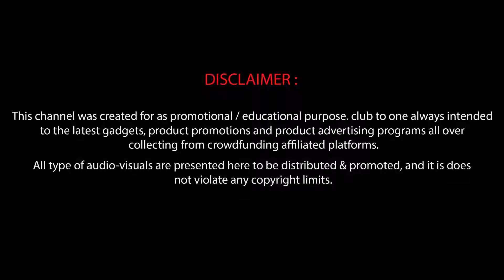New wallet | portable | 0.7 Wallet | Experience More With a Flick of The Wrist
0.7mm razor-thin premium leather wallet with dual-sided card scanning designs and customizable features.